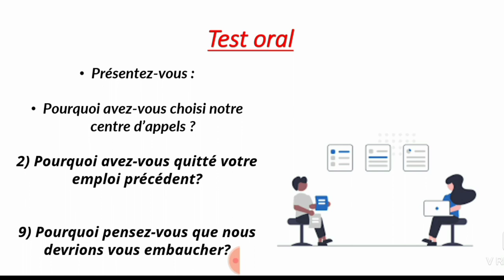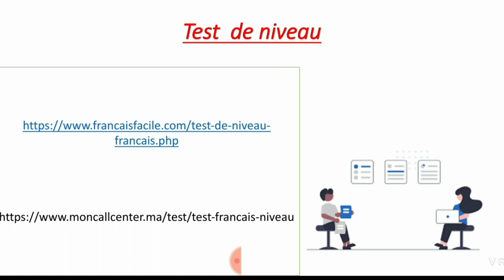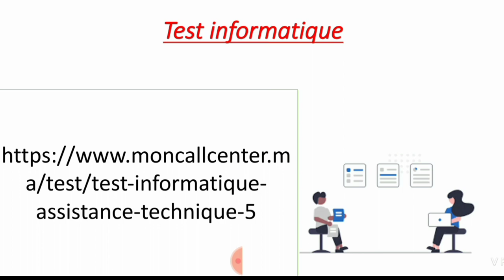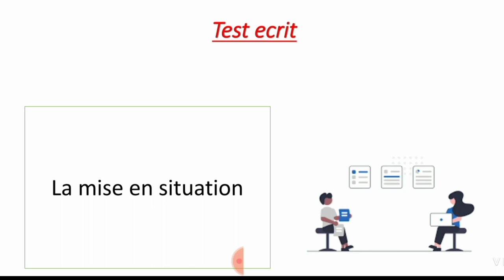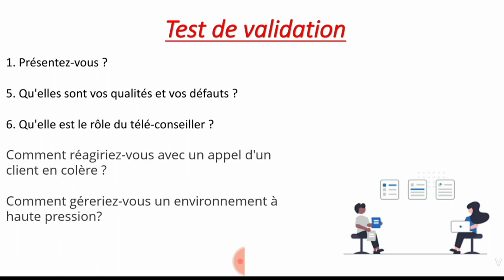entretien intelcia( centre d appels marocain )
Chez Intelcia, nous avons rêvé d'une entreprise où il fait bon vivre et travailler. Une entreprise où l’humain passe avant le business, où l’humain est le moteur du business. Une entreprise où les clients sont des amis, des business partners, des associés. 🌎17 pays 🏢56 sites 👫26 500 collaborateurs En tant qu'acteur global de l'Outsourcing, Intelcia dispose de quatre pôles de solutions : - Client Relationship Management (CRM) - Business Process Outsourcing (BPO) - IT Solutions - Digital services En gérant de manière efficace et transparente les processus d’entreprise et les services relatifs aux systèmes d’informations de nos clients (CRM, BPO, IT Solutions, Digital Services), nous leur permettons de réduire leurs coûts, de gagner en temps et en performance. Car tout ce que nous faisons, nous le faisons ensemble.